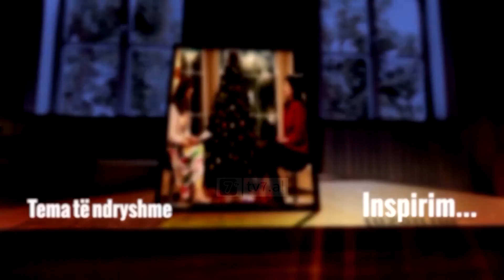Familja 7 - Roli i punonjësit social në komunitet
Shumica e njerëzve e kanë të paqartë rolin e punonjësit social, madje shpesh e ngatërrojnë me atë të psikologut. 16 Marsi shënoi Ditën Botërore të Punonjësit Social, prandaj me të ftuarën tonë Pranvera Dhima flasim për rolin e punonjësit social në komunitet.